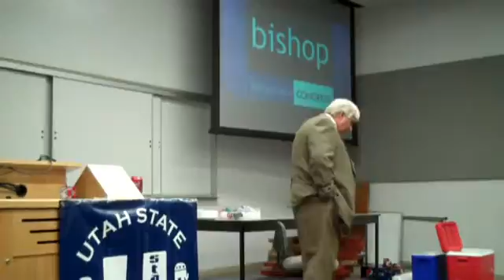Robbishoppart2.mp4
Pizza and Politics with Congressman Rob Bishop (UT-01) Part 2